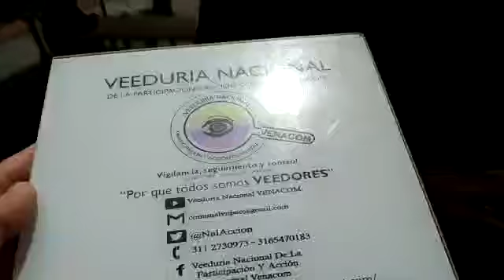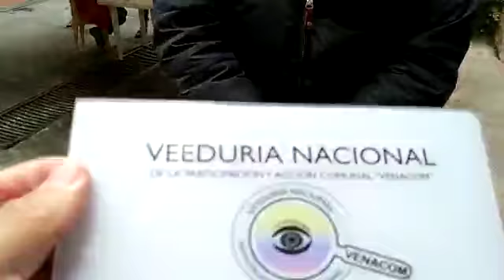Elecciones Comunales 2020 - Capacitación "IDPAC" – Jefferson Hernández Participante – 25/02/2020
Desde la Veeduría Nacional de la Participación y Acción Comunal VENACOM se realiza seguimiento a las diferentes acciones generadas en la comunidad y que afectan directa e indirectamente a tod@s nuestros afiliados de la organización social más grande del país “ACCIÓN COMUNAL”, en esta ocasión participamos en el proceso de formación: Elecciones Comunales 2020, actividad generada por el Instituto Distrital de la Participación  y Acción Comunal – IDPAC, quien dentro de sus funciones ejerce y fortalece el proceso de inspección, control y vigilancia sobre las organizaciones comunales de primero y segundo grado cuyo domicilio sea Bogotá, en concordancia con la normativa vigente en particular con la “Ley 743 de 2002” o la norma que la modifique o sustituya.

Proceso de formación inicialmente con 9 (NUEVE) sesiones con una duración de dos horas aproximadamente dirigida a los ciudadanos interesados en la fiesta “Electoral comunal 2020”, la cual se desarrolla en el Auditorio sede B – IDPAC, Ubicado en la Calle 22 No 68 C – 51, Bogotá D.C.

Con referencia al marco normativo comunal; un decreto es un tipo de acto administrativo emanado habitualmente del poder ejecutivo y que, generalmente, posee un contenido normativo reglamentario, por lo que su rango es jerárquicamente inferior a las leyes.

En el tema comunal el Decreto Reglamentario 2350 de 2003, señala requisitos para constitución de organismos comunales, afiliados, constitución de varias juntas de acción comunal en un territorio, reconocimiento de personería jurídica, requisitos para afiliarse y para ser delegado del organismo comunal, adecuación de estatutos de los ya constituidos, comisiones de convivencia y conciliación, procedimiento, conciliaciones en equidad, impugnaciones, organismos de impugnación, funciones de entidades de control y vigilancia, registro de organismos, comisiones empresariales, programas de vivienda por autogestión y capacitación comunal.

En su Artículo 32. Capacitación Comunal. El Ministerio del Interior y de Justicia, de forma coordinada con la Confederación Nacional de Acción Comunal, orientará la formación en materia comunal.

Parágrafo 1. La organización comunal adoptará a través de su estructura comunal la estrategia de Formación de Formadores para la capacitación de sus afiliados, en cooperación con las entidades de Control, Inspección y Vigilancia y establecerá los mecanismos para su implementación.

Parágrafo 2. Una vez implementada la estrategia de formación comunal, será requisito para ser dignatario de un organismo comunal acreditar dentro del año siguiente a su nombramiento una formación académica de 20 horas las cuales deben ser certificadas por el organismo de grado inmediatamente superior o, si él no existiere, por la entidad de inspección, control y vigilancia.

La organización comunal en el país, cuenta con un promedio de 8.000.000 millones de afiliados, más de 60.000 JAC, organizaciones comunales en el país, en donde se expresan las diferentes acciones de la comunidad en todos sus enfoques, cultural, académico, deportivo, recreativo, social, académico, entre otros, beneficiando a niños, jóvenes, adultos, adultos mayores, y todo tipo de población que se beneficia indirecta y directamente de estas acciones comunitarias y un evento de tanta relevancia como es la “Fiesta Electoral comunal 2020”, es un escenario  idóneo para replantear procesos y generar nuevos proyectos en el gremio más grande del país “ACCION COMUNAL”.